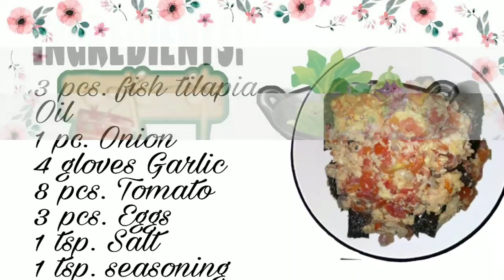How to cook Sarciadong Tilapia by Rose Ann Paredes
SARCIADONG TILAPIA INGREDIENTS:

3 pcs. whole tilapia (cut in 2)
4 pcs. gloves garlic
1 pc. onion, chopped
3 pcs. egg beaten
salt
cooking oil
1/2 cup water
6 pcs. tomatoes
seasoning (magic sarap)

PROCEDURE:

1. Heated the pan with cooking oil, fry the tilapia and set aside when it cooked.

2. In separate the pan with heated cooking oil. Sautè garlic, onion and tamatoes.

3. Add water and simmer for 5 minutes.

4. Add salt and seasoning to taste. Cook for 3 minutes.

5. Add the Tilapia fish and ready to serve.

6. Enjoy!